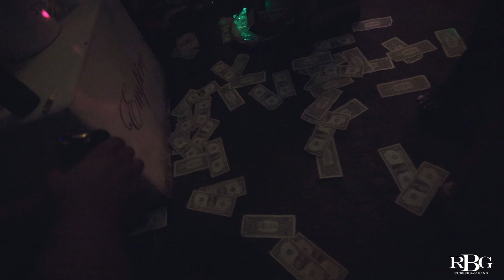A Day With TSL Fetti & The Guys (Vlog #1)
Follow TSL Fetti On Instagram

Rich Dreams From The Projects (Out Now) Keep Streaming